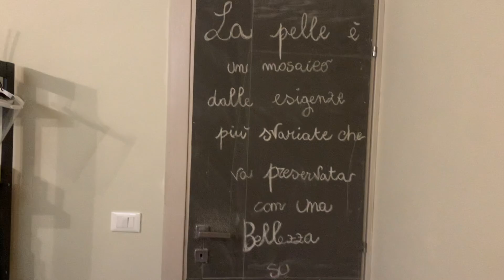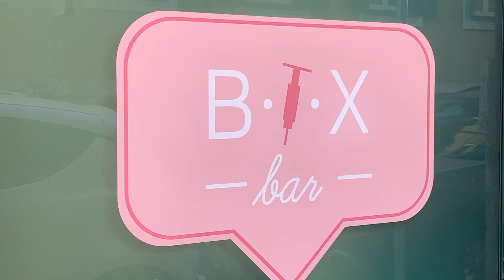si sono RIUFIUTATI di FARMI IL FILLER! 😱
H O L I !  ✨ 🌙 ✨
ricordatevi che se volete fare qualche trattamento dal Riccio e dite che siete miei followers avete il 20% su tutto il listino capelli e il 50% su tutto il listino corpo 💕

Il Botox Bar invece l'ho scoperto tramite @valentiinapozzi e @kingvaleriebeauty 🥰

Love u,
Debora

Dove comprare i miei The Jolly Kit?